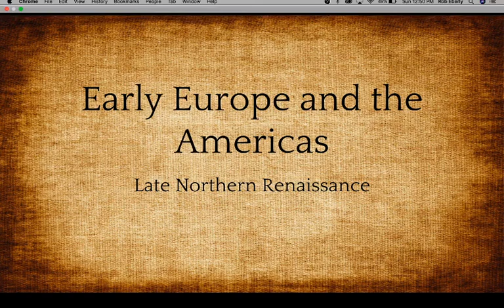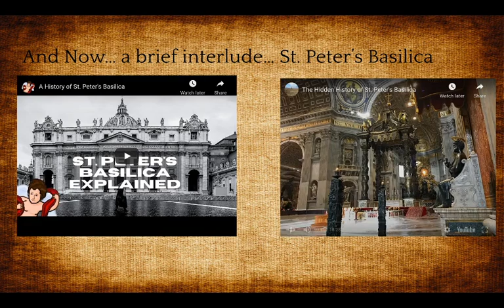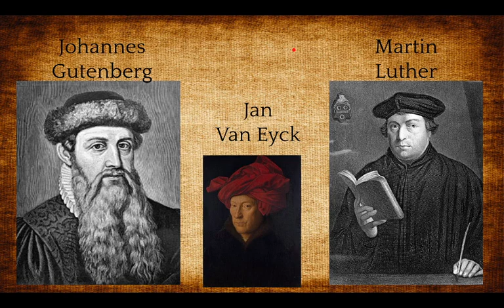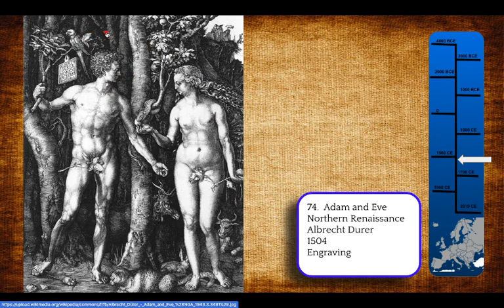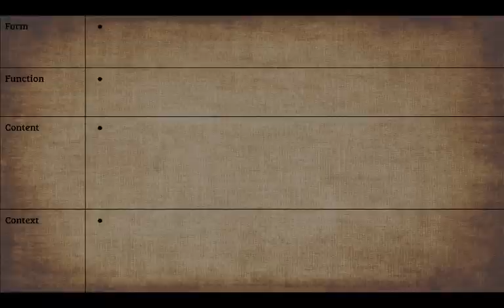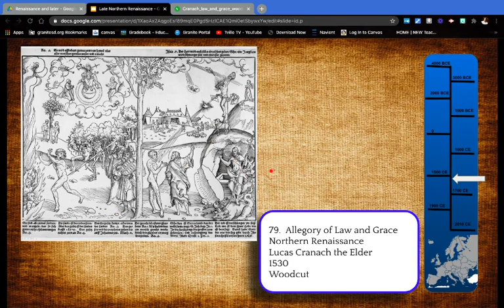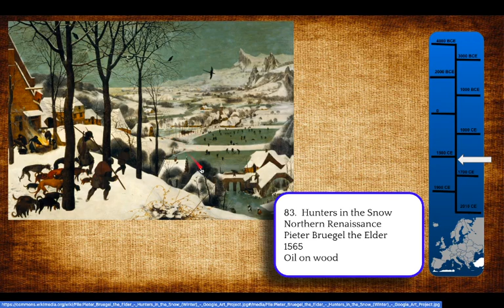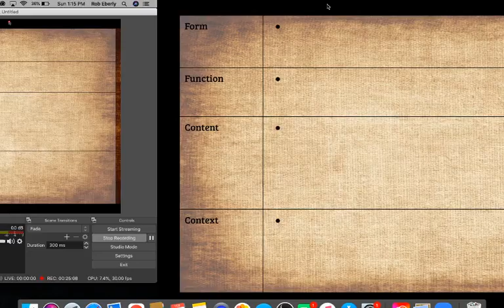Late Northern Renaissance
How the Reformation and science changed the history of art.
Intro 00:00
Albrecht Durer 06:17
Adam and Eve 08:32
Allegory of Law and Grace 12:01
Hunters in the Snow 20:19